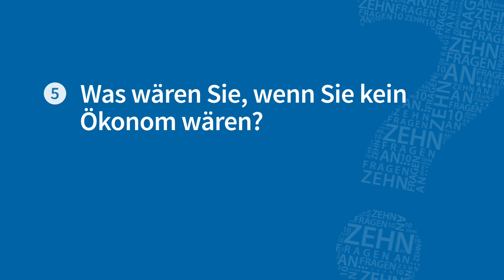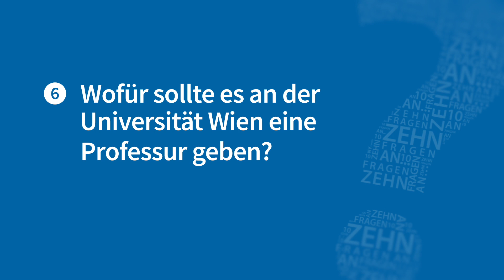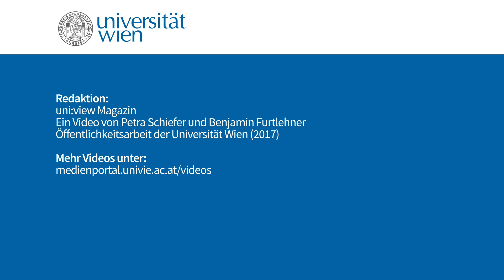10 Fragen an: Wirtschaftswissenschafter Thomas Gehrig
"Wie weiß eigentlich der Obstbauer, wie viele Marillenbäume er pflanzen muss, damit ich täglich meine Marillen essen kann?". Wie der Ökonom der Universität Wien Thomas Gehrig einem Kind seinen Job erklärt und warum er gerne mit Eugen von Böhm-Bawerk sprechen würde, erzählt er u.a. im Interview. Weitere Interviews der Serie